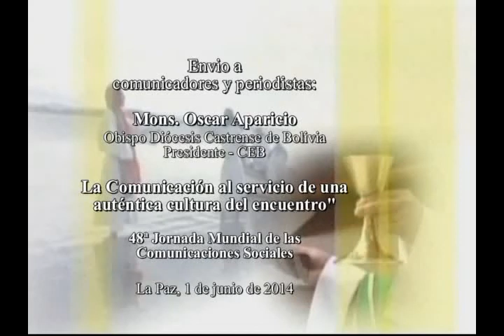Envio a comunicadores y periodistas 1 junio 2014, La Paz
Junio 2014